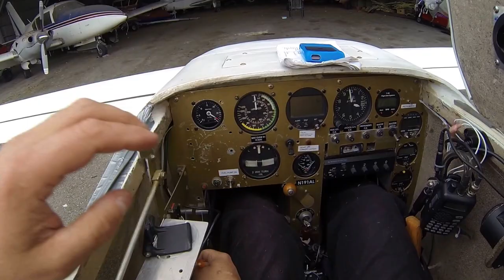Flathead Valley & VariEze first aileron rolls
Successful first aileron rolls in my VariEze. Basic upload, no music.